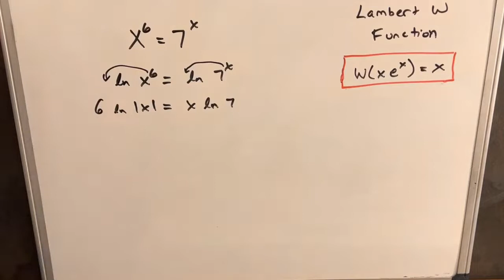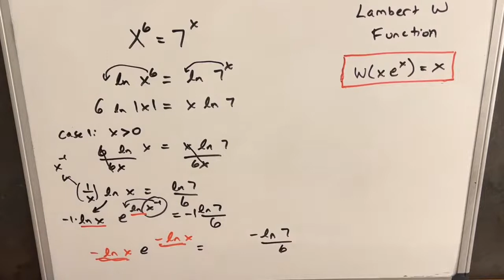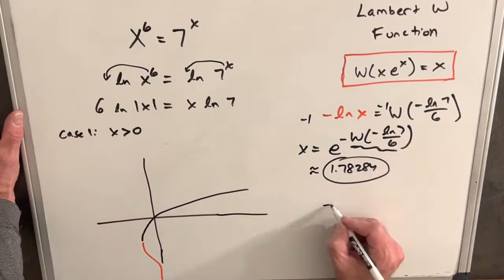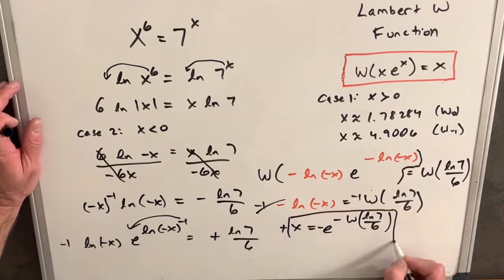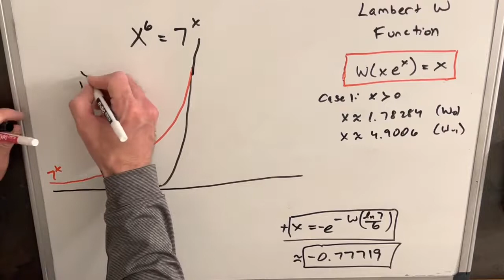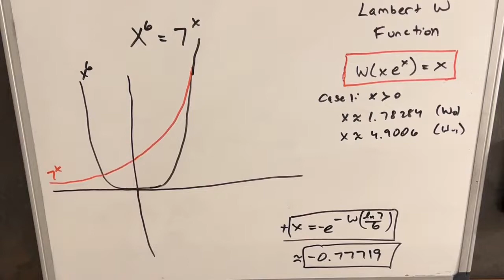Can you solve it?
Solving equations with the Lambert W Function

 internal note: problem type 4 from LW challenge